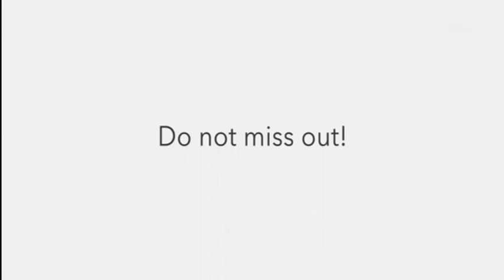When You Wish Upon A Sakura Ep 2 part 3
This spring comes a 5,272 km love story that ties Indonesia and Japan! Ellie, a female Indonesian college student, and Ryo, a Japanese man, met through SNS. The two meet in Japan, spend time together, and begin falling in love... However, differences in language and culture block their path and an inescapable fate awaits them. How will the love between these two turn out?

Starring: Chelsea Elizabeth Islan, Shu Watanabe, Eka Nusa Pertiwi, Yoshihiro Nozoe, Retno Yunitawati, Kouta Yamato